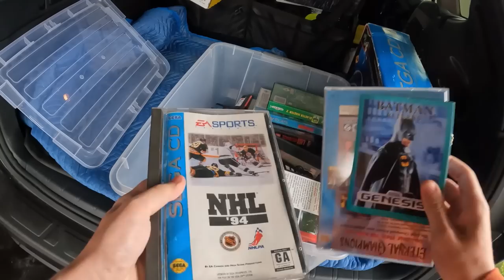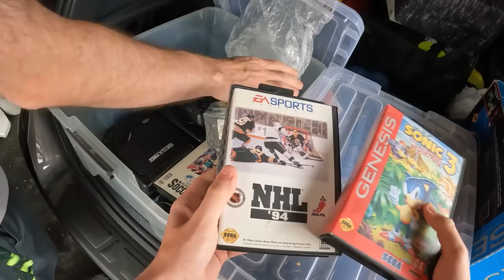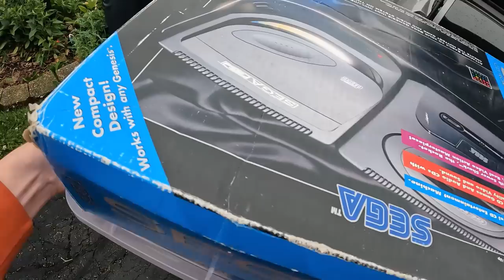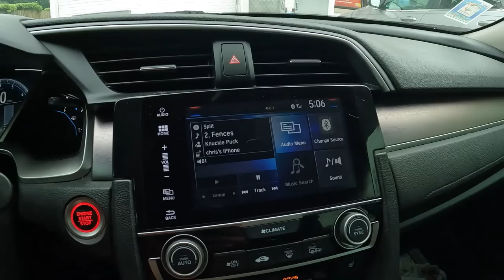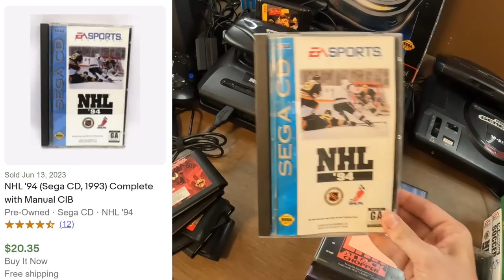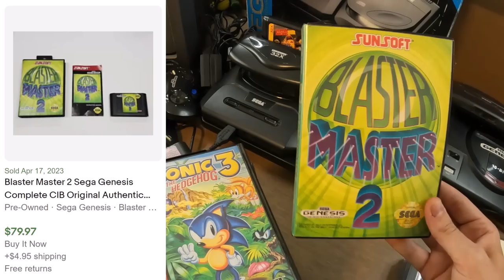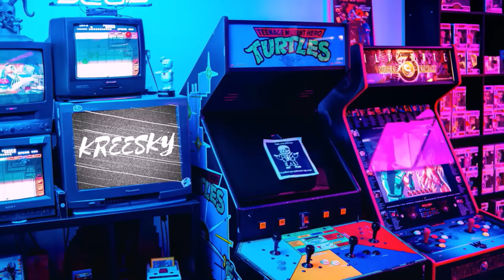I BOUGHT THE SEGA MOTHERLOAD... This Was Unexpected!!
I contacted somebody on FB MARKETPLACE who was selling a broken SEGA GENESIS console. Luckily for me I ask him if he had any more...

Like some of the items you see in my videos?

Game On! - HeatleyBros